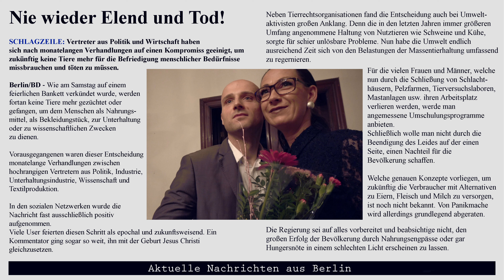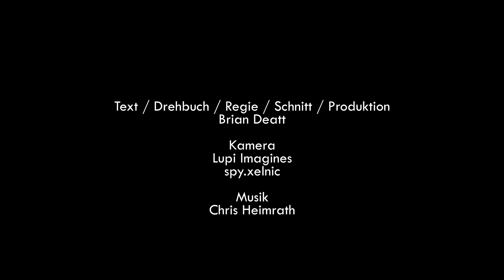Brian Deatt - Mon Salai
Ein festlich geschmückter Saal. An einer Tafel sitzen mehrere vornehm gekleidete Frauen und Männer, allesamt hochrangige Vertreter aus Politik, Wirtschaft und Kultur.

Die Erwartungen sind hoch.

Die Anwesenden harren mit großer Spannung dem Auftritt eines Redners entgegen, dessen Ansprache den Übergang in ein neues Zeitalter der menschlichen Entwicklung markieren soll.

Dann endlich betritt der Referent die Bühne.

In einer mit feuriger Begeisterung vorgetragenen Rede verkündet er, dass fortan die Zucht, Haltung und Tötung von Tieren zur Befriedigung menschlicher Bedürfnisse ausgesetzt werde, da dies mit den ethischen und moralischen Gesichtspunkten unserer modernen Zeit nicht mehr zu vereinbaren sei.

Die Zuhörer sind begeistert. Tosender Applaus bricht aus und lauter Jubel erfüllt den ehrwürdigen Saal. Alle feiern den Beschluss als längst überfällige Konsequenz aus der Abkehr von veralteten Wertekonstrukten.
Es scheint perfekt oder trügt der Schein?

Mit meinem Filmprojekt Mon Salai will ich die Frage stellen, ob der Mensch in der Lage wäre, einen derartigen Wandel zu vollziehen.

(c) auf alle Texte, Fotos, Zeichnungen und Filme bei Brian Deatt.

Alle im Rahmen dieses Videos verwendeten Namen, Begriffe sowie Personen sind rein satirischer Natur und spiegeln nicht die Wirklichkeit wider. Die Inhalte der Videos sollen in keinster Weise dazu auffordern Menschen aufgrund ihrer sozialen Stellung, ihres Geschlechts, ihrer Religion oder ihrer Herkunft zu beleidigen oder zu diskreditieren. Stattdessen ist die verwandte Form der Parodie ein Mittel, das dem einzigen Zweck dient gesellschaftliche Missstände zu thematisieren.

Alle auf diesem Kanal enthaltenen Texte, Bilder als auch Filme sind rein provokanter Natur. Die dafür verwendete Form der Ausdrucksweise richtet sich nach den Lebensumständen der jeweiligen Protagonisten und soll die entsprechenden Thematiken in einer überspitzten Form darstellen. Der Konsum von Drogen und Alkohol als auch die Anwendung von Gewalt und anormalen Sexpraktiken wird weder verherrlicht noch verharmlost. Stattdessen dient die Verwendung derartiger Bilder dazu, soziale und gesellschaftliche Missstände zu thematisieren.

Der Autor weist ausdrücklich darauf hin, dass er mit keinem seiner Texte, Bilder oder Filme in irgendeiner Form andere Menschen aufgrund ihres Geschlechts, ihrer Kultur, ihrer Nationalität oder ihrer Religion diskriminieren, herabwürdigen oder zur Gewalt gegen sie aufrufen will. Auch distanziert sich der Autor von rassistischen oder antisemitischen Ansichten sowie allen politischen, religiösen sowie weltanschaulichen Extremen und Meinungen.